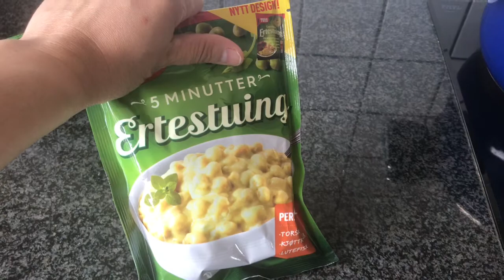It’s Dinner time :) | Filipina Living in Norway